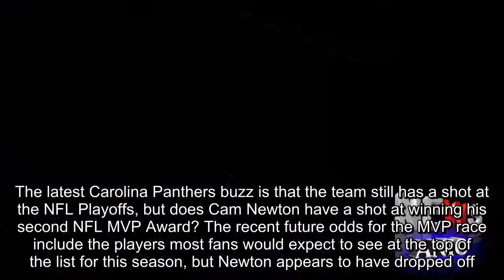Has Cam Newton Dropped Out Of NFL MVP Race? Wentz & Brady Continue To Lead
The latest Carolina Panthers buzz is that the team still has a shot at the NFL Playoffs, but does Cam Newton have a shot at winning his second NFL MVP Award? The recent future odds for the MVP race include the players most fans would expect to see at the top of the list for this season, but Newton appears to have dropped off.Here is the latest look at which NFL superstars have the best shot at winning this year’s award and where the Panthers’ Cam Newton falls in terms of his chances.In a recent Odds Shark report, it’s noted that since the offseason, several NFL players have risen up the ranks when it comes to winning the MVP this year.The biggest mover on the list has clearly been Philadelphia Eagles’ quarterback Carson Wentz, who started as a +10,000 underdog ahead of the season and now has even odds to win the award.That means a bet of $100 would return $100 if Wentz wins the MVP.Trailing Wentz on the list are New England Patriots QB Tom Brady at +210 and Kansas City Chiefs QB Alex Smith at +800 odds to win it.It’s a rare season when Brady isn’t listed near the top.The latest NFL MVP future odds, via Bovada’s online sportsbook, feature several other quarterbacks, including Jared Goff of the L.A.Rams, Matthew Stafford of the Detroit Lions, and Dak Prescott of the Dallas Cowboys.However, Carolina Panthers quarterback Cam Newton is nowhere to be found the list.Newton was listed at +2,500 way back in June on Bovada in a tweet they sent out to announce they had the initial NFL MVP odds.We have your NFL MVP odds available now! Who do you think will take it this year? — Bovada Official (@BovadaLV) June 22, 2017 Cam Newton won the award back in 2015 for the first time in his career as he led the Panthers to a Super Bowl appearance.Since then, he’s had a bit of a slump but has the Panthers still in position to qualify for the postseason this year.As of this report, the team is 6-3 and sitting in second-place in the NFC South division, with the 7-2 New Orleans Saints ahead of them.The fact that Carolina is still in the thick of that race and has a chance to contend for the playoffs is thanks to Newton.For the season, Cam has racked up 1,978 yards and 10 touchdowns on 179-for-287 passing.Cam has also shown his talents in terms of running the ball, as he’s compiled 341 yards and four touchdowns this season on 69 carries.Newton also became the first quarterback to achieve 50 rushing touchdowns in his career and has since tacked on two more to that total.Despite all of that, Newton doesn’t seem to be getting the love with the NFL MVP odds, but one has to admit that the Eagles’ Carson Wentz has stepped up in a major way to lead his team to one of the best overall records in the NFL.If Wentz falters over the remaining games, it could allow another contender to sneak in there.Don’t expect it to be Cam Newton unless he really steps up over the final seven games.[Featured Image by Bob Lever